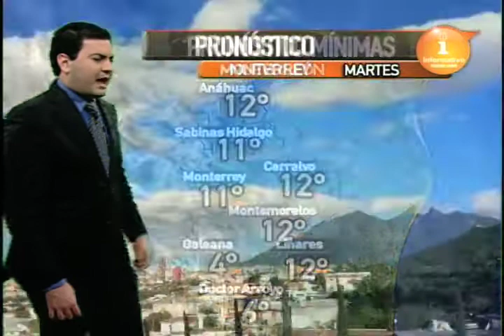10/febrero/2015 Pronóstico del tiempo Monterrey Clima TVNL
Reporte de David Faz con todos los detalles del estado y pronóstico del tiempo para el martes 10 de febrero de 2015.

Informativo Nuevo León Nocturno
Lunes a viernes 8:00 pm
RTVNL
Radio y Televisión Nuevo León